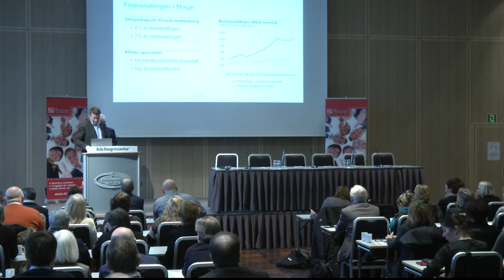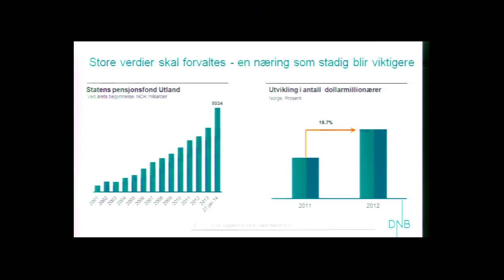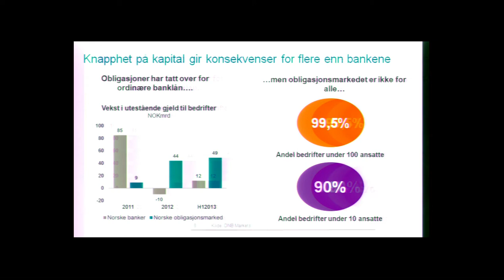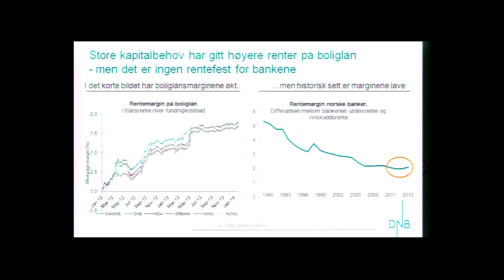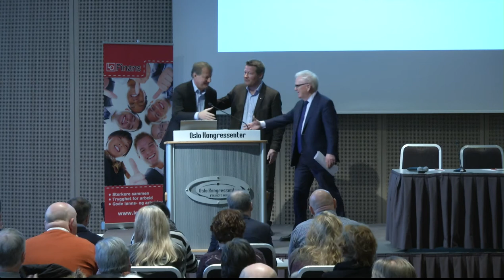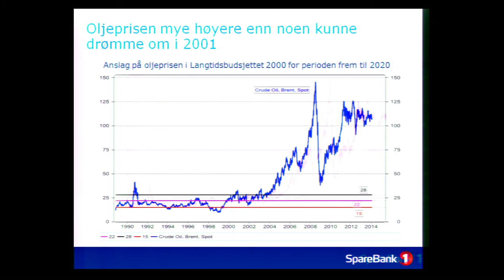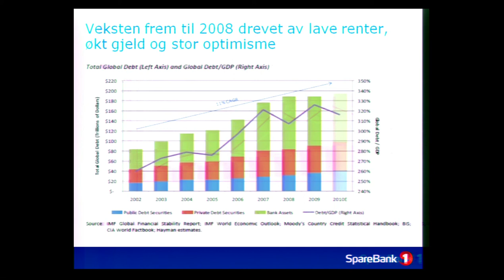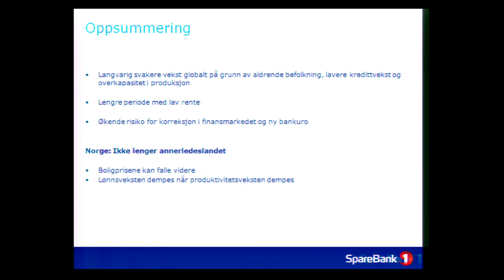Innledninger Finanskonferansen 2014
Finanskonferansen 2014 finner sted i Oslo Kongressenter tirsdag 28. januar 2014 kl 10.00. Finansminister Siv Jensen og stortingsrepresentant Jonas Gahr Støre vil sammen med administrerende direktør i DNB, Rune Bjerke, gjøre dette til en interessant dag for alle finansansatte. LO Finans står som arrangør av konferansen, som ledes av Geir Heljesen, kjent fra NRK.